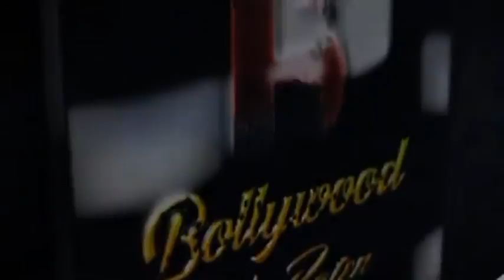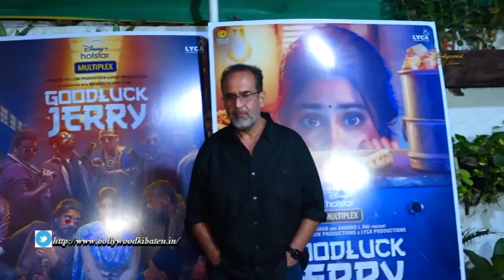Good Luck Jerry Special Screening At Sunny Super Sound